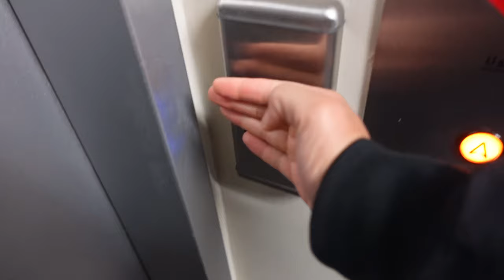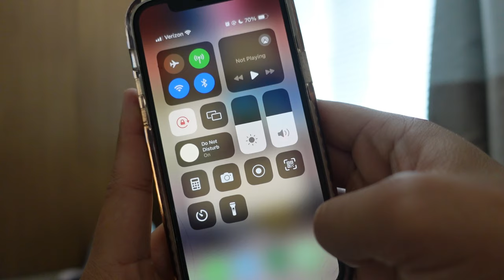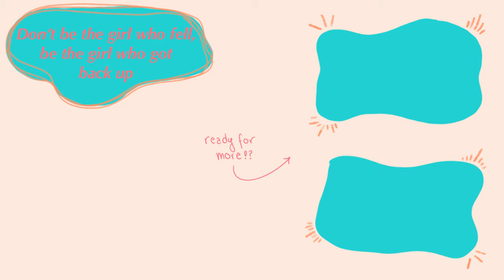HOW TO BALANCE WORKING IN NURSING SCHOOL *busy* Nursing Student Day in my Life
Come spend a couple days in my life as I balance nursing school and being a nightshift ER tech!

My Equipment
Camera Sony ZV-1

*may contain commission links*